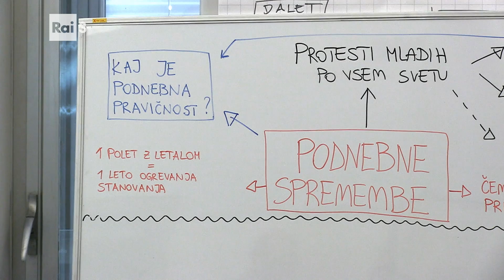PODNEBNE SPREMEMBE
Napoved oddaje programskega oddelka RAI3 - VKLOP za 21. aprila 2019